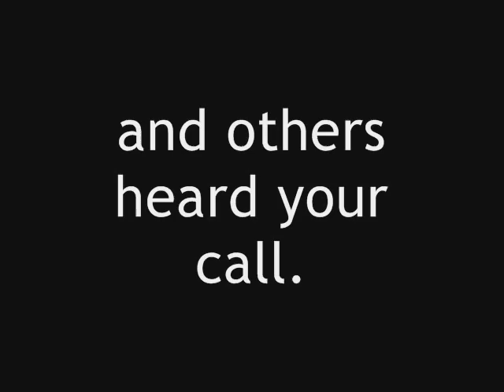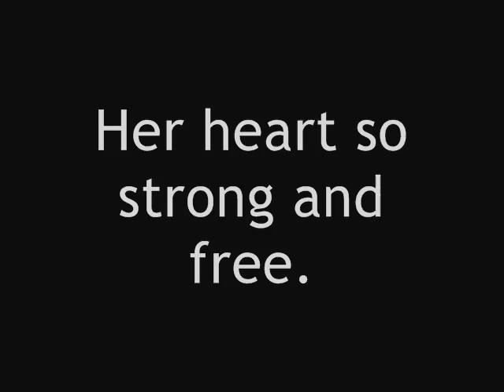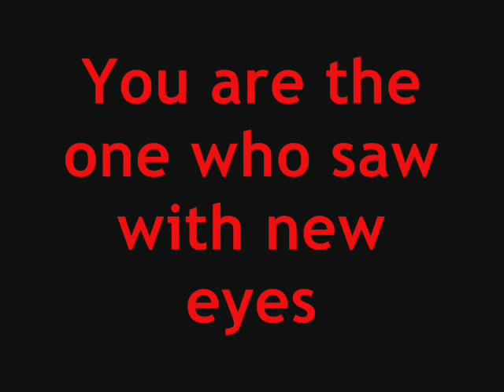You Are the One - Marcellin Champagnat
This is more for the Marist Community, as it is a song dedicated to their founder, (St) Marcellin Champagnat.  This is a backing track with lyrics - good for school assemblies and community singing.  It's been brought down a couple of keys, it was too high.  Good Heavens Above!